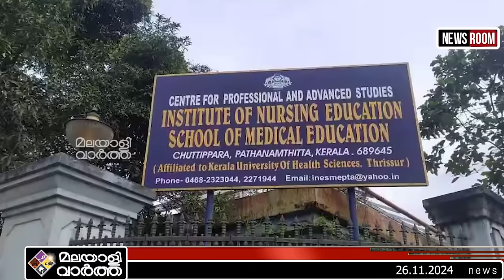AMMU അവസാനമായി അമ്മു പറഞ്ഞതിങ്ങനെ